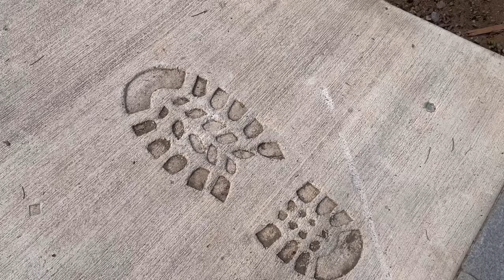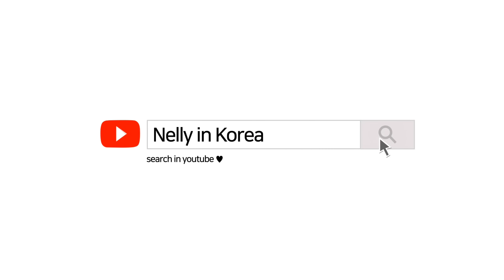Какво се случи преди концерта ни ? Опит за рязане ноктите на Миру 😅 ~ няколко дена с Нели 😊